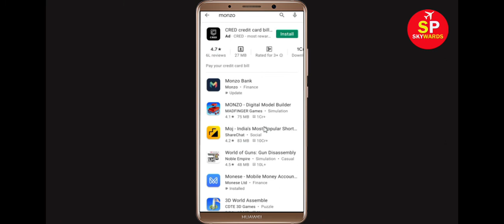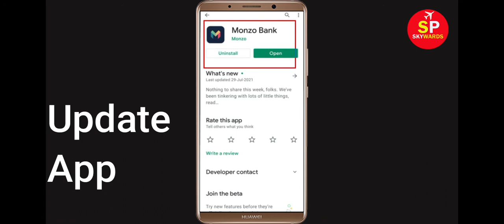Fix Monzo Bank Apps Oops Something Went Wrong Error Please Try Again Later Problem Solved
Hello Friends, in this video tutorial today,  i will show you how to Fix Monzo Bank Oops Something Went Wrong Error Please Try Again Later or Fix Monzo Bank App Retry Problem. If you are facing same problem in your mobile then it will help you a lot.